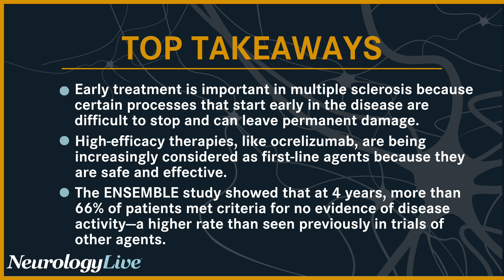ENSEMBLE Study Results, Ocrelizumab as Promising Early Treatment for MS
New findings from the ENSEMBLE study investigating ocrelizumab in patients with relapsing-remitting MS showed stable or improved disability progression in most patients treated up to 4 years.1 These results were presented at the 2023 American Academy of Neurology (AAN) Annual Meeting, held April 22-27, in Boston, Massachusetts, by lead author Robert Bermel, MD, staff neurologist and director of the Mellen Center for Multiple Sclerosis at Cleveland Clinic.

The patient cohort featured individuals aged 18 to 55 years, who had Expanded Disability Status Scale (EDSS) scores between 0 and 3.5, had 1 relapse or T1-weighted contrast enhancing lesion in the prior 12 months, and were treatment-naïve. In the trial, patients received ocrelizumab 300 mg intravenously on days 1 and 15 for the first dose, followed by 600 mg IV every 24 weeks for 4 years.

Bermelsat down with NeurologyLive® in an interview at the meeting to provide an overview of the ENSEMBLE study. He also talked about the importance of early treatment in MS and how it relates to the use of highly effective therapies. Bermel spoke about the findings from the trial and how the treatment compares with other agents for patients with MS. In addition, he mentioned some of the potential implications of the study such as how it might inform future research and clinical practice.